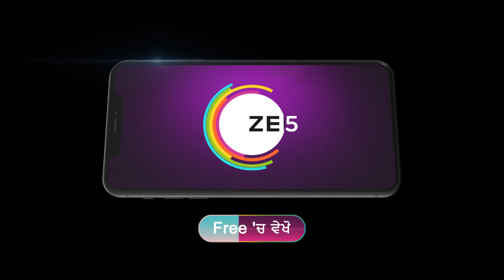Dheeyan Meriyan | Ep - 373 | Sep 19, 2023 | Best Scene 2 | Zee Punjabi